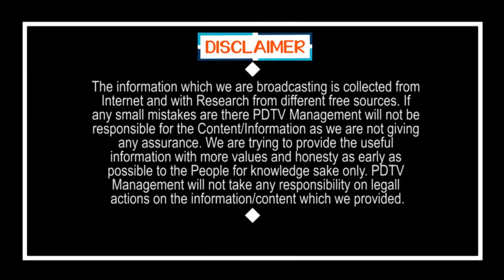Bank Big Shock to Sujana Chowdary | బిగ్ న్యూస్: అప్పు ఎగ్గొట్టిన సుజన.. ఆస్తులన్నీ వేలం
బిగ్ న్యూస్: అప్పు ఎగ్గొట్టిన సుజన.. ఆస్తులన్నీ వేలం | Bank Big Shock to Sujana Chowdary | PDTV News